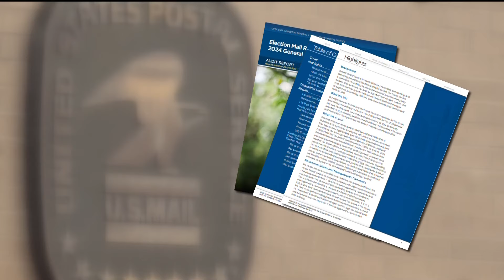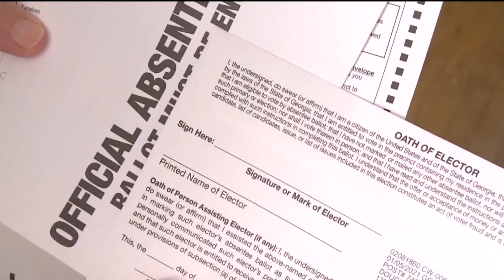Report alleges 'lack of preparation' at Atlanta's mail center ahead of primary elections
The report sheds new light on how the Atlanta Regional Processing and Distribution Center in Palmetto struggled with election mail earlier this year.